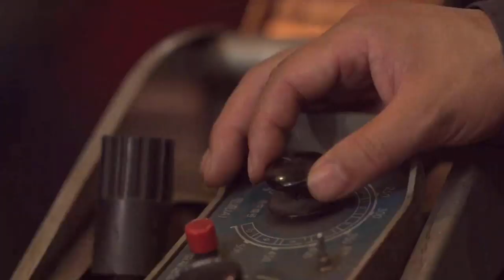The First Generation of Welding Worker in Chinese High-Speed Rail